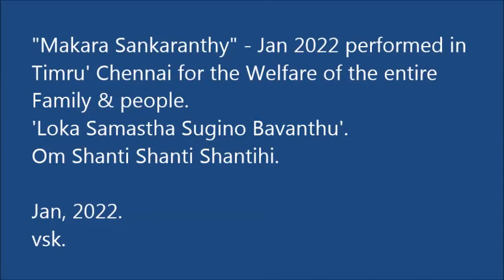Makara Sankarabthy 2022 vsk